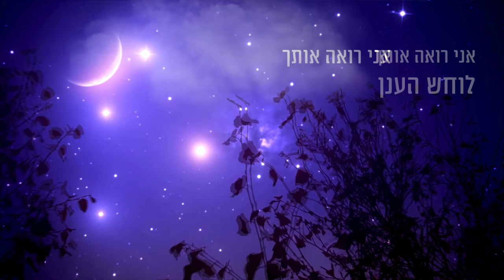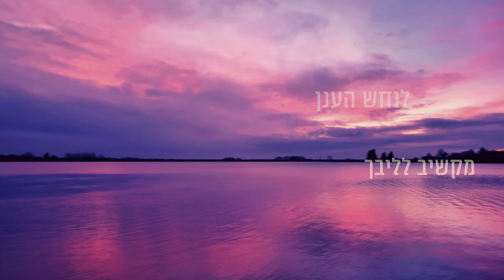אלון ווסרמן - אני רואה אותך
מילים :חגית אוזלבו
לחן: ניב אוזלבו
הפקה, מיקס, גיטרה ושירה - אלון ווסרמן
בס - נתן קיימן
תופים - איתי מנבר
מסטר ארן לביא
הפצה - קמע

שט בשמיים מחפש צדף ים
מקשיב לגלים ולהד קול הים
רואה פעמייך ומרגיש להיכן
קרוב אלייך גם מעבר לזמן

הן בכל צעדייך אני לידך
 ברגעי בהלה אני לצידך
ממרחב השמיים  ושבילי נשמתך
 מהדהד מנגינה בליבך

אני רואה אותך   לוחש הענן
מקשיב לליבך  עכשיו אני כאן